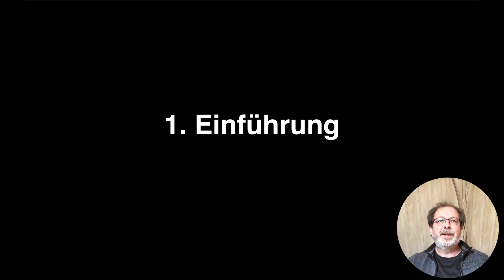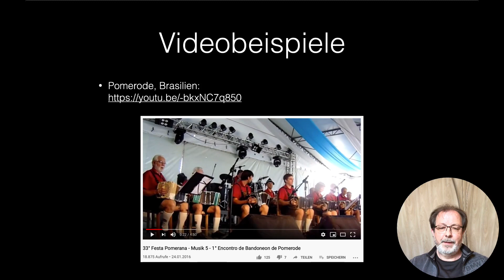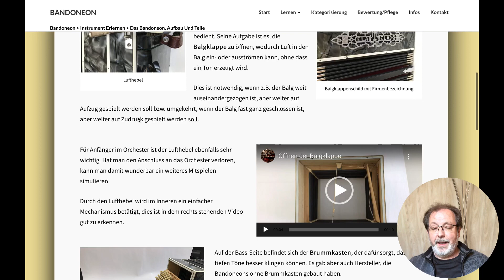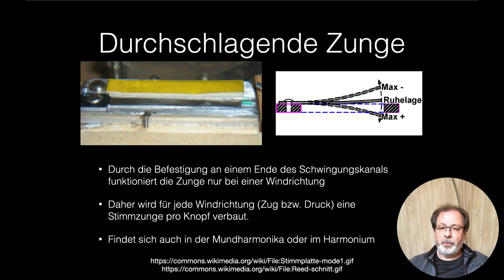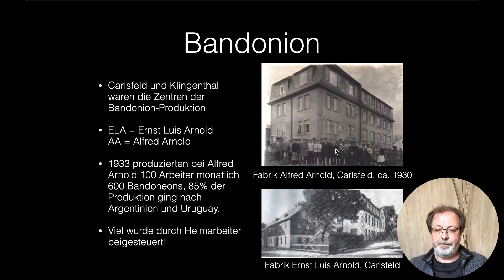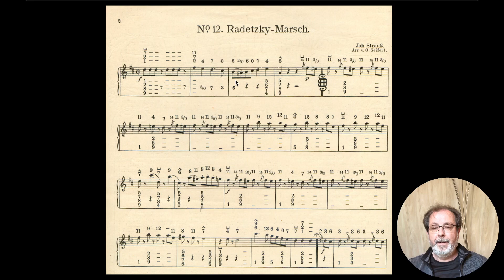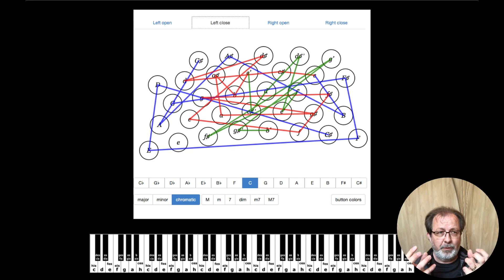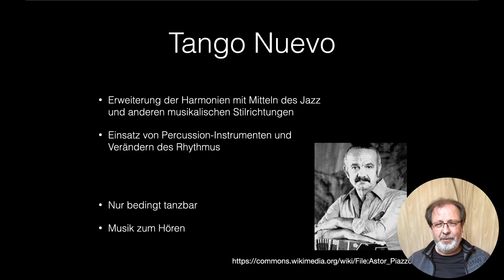3 - Musiktheorie, Bandoneon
Hier finden Sie die Links zu den vorgestellten Videos.

Hinweis zu den ersten beiden Links:
die direkte Verlinkung aus dem Text heraus berücksichtigt nicht die als Parameter übergebene Zeit (t=186). Daher einfach die komplette Zeile markieren und kopieren...